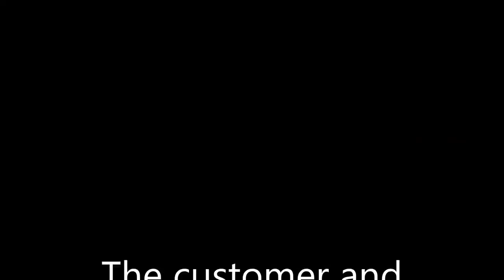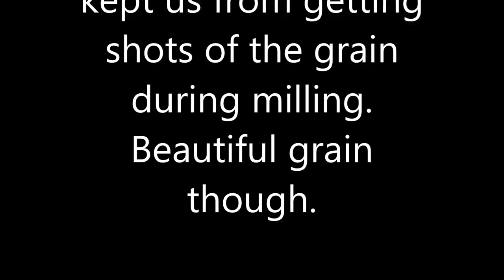BIG Maple on the LT35HD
This customer was kind enough to allow us to film while we milled these 2 BIG maples for him. He and his son decided to help out with the off loading.
A bit of a time crunch for the help, kept us from our usual close ups, and water splashes, but we did manage a couple of close ups of the grain near the end. ENJOY!!